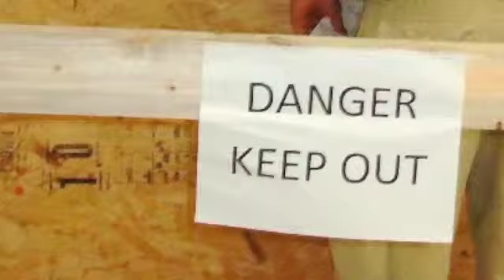Melanie & Stephen Slideshow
A slideshow I made (with iMovie) for 2 of my friends who are getting married on May 13th, 2011! I had a lot of fun making this, so I hope you enjoy! :)
Songs: Barry Louis Polisar - "All I Want is You"
            Green River Ordinance - "Dancing Shoes"

If you want to see the video I made with the wedding pictures I took, go to this link: